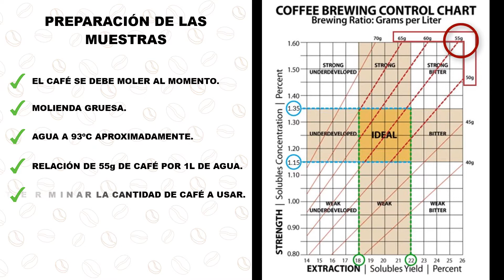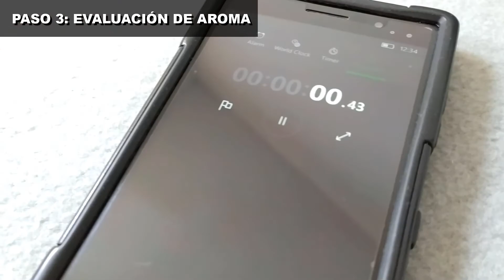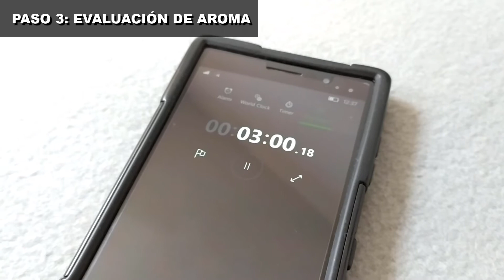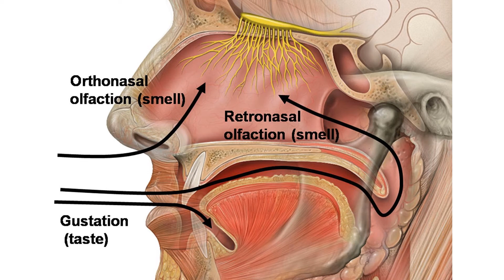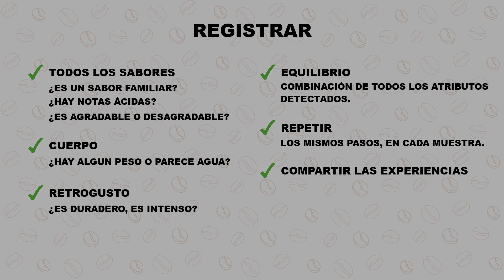Cómo catar café en casa | Se habla café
En este video te enseñamos cómo puedes catar café en casa ☕🥄
Este protocolo de cata es informal y es el primer paso para ir entrenando tus sentidos.